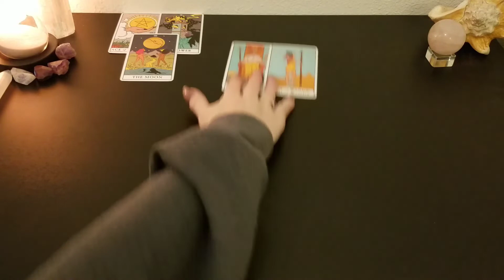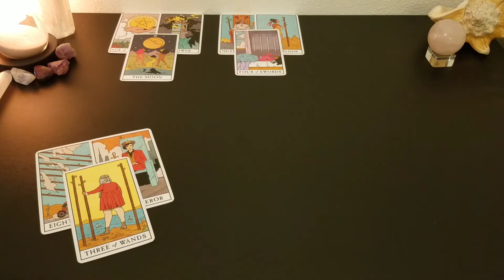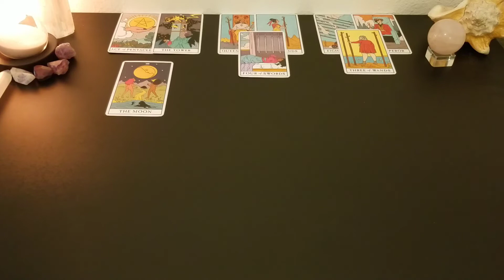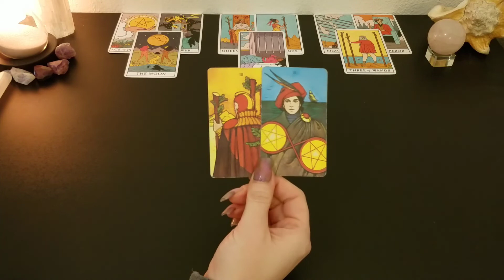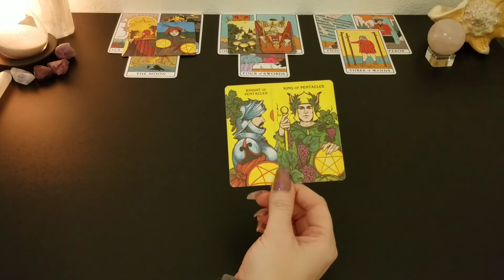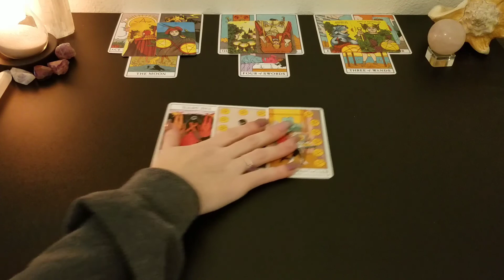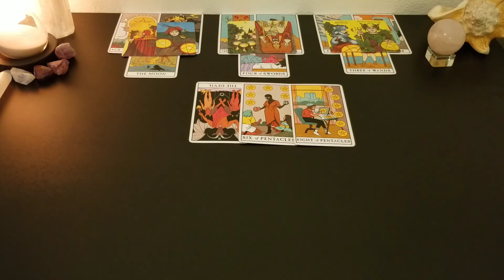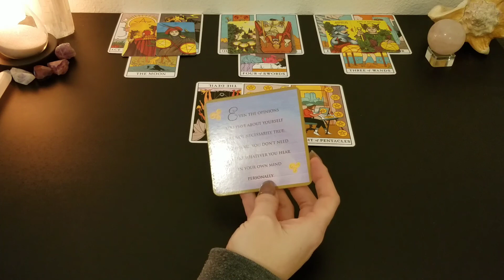♐ Sagittarius | Let this tower fall | weekly tarot 📚 | Jan 3-9